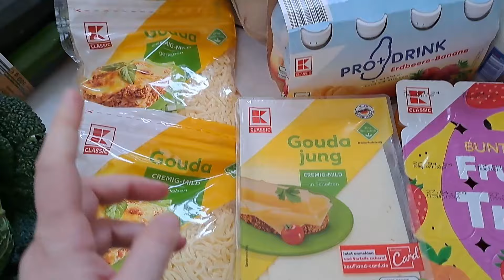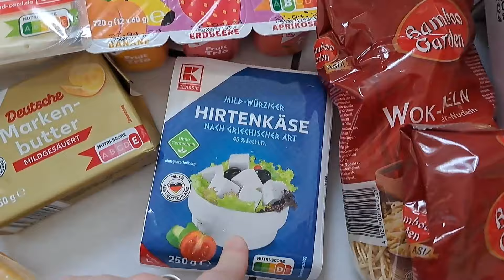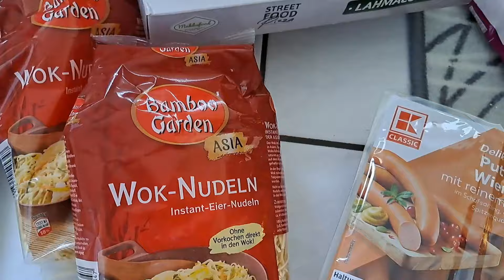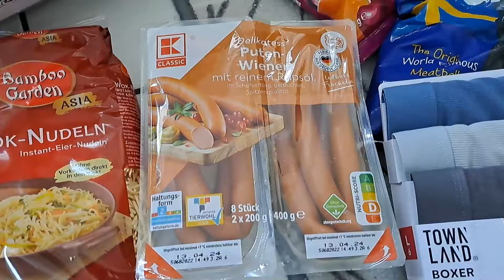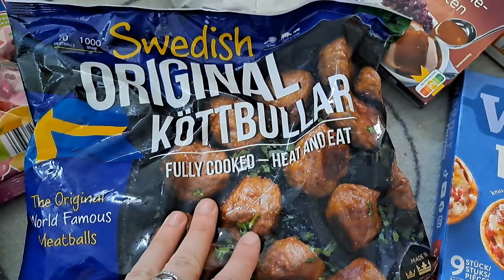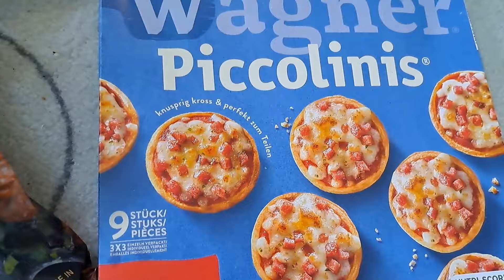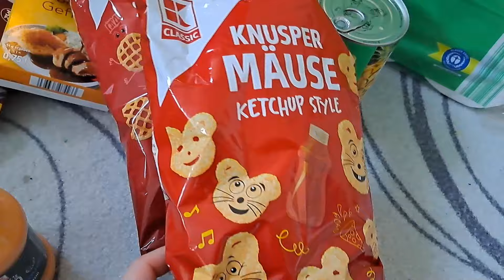Kaufland Foodhaul 🥒🍎🍞 | Wocheneinkauf von 126,67€ | aktuelle Angebote 🤑 | Melis Family Blog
Ich zeige euch einen Kaufland Foodhaul, unseren Wocheneinkauf von 126,67€ und die aktuellen Angebote.

Chapter
0:00 Einleitung

Eure Melissa